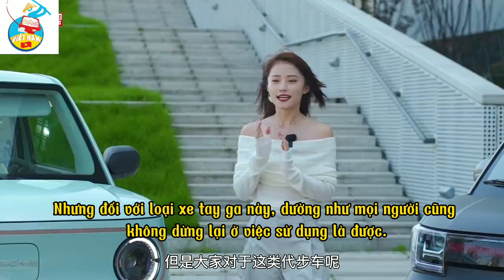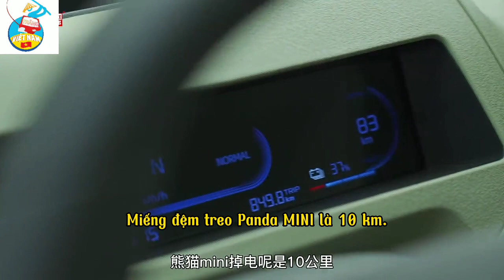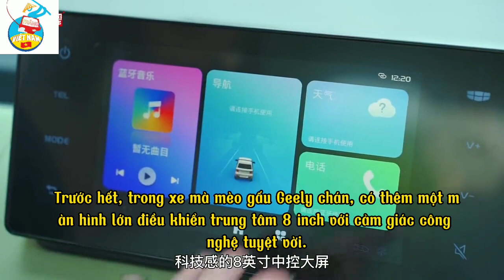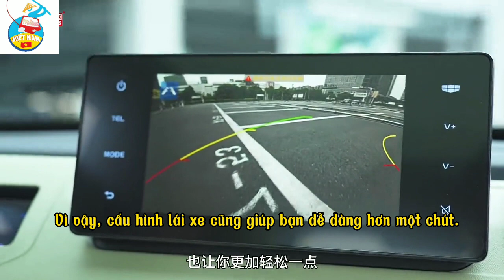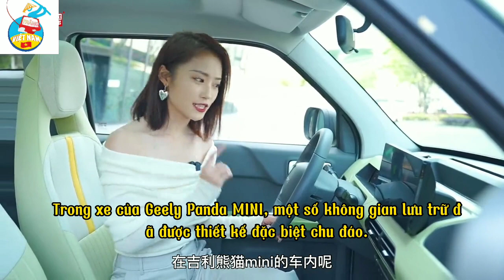Chị Na Review xe điện Geely Panda Mini EV vs Wuling HongGuang Mini Gameboy Edition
Cuộc cạnh tranh trên thị trường xe điện cỡ nhỏ tại Trung Quốc ngày càng trở nên khắc nghiệt. Thậm chí, ngay cả mẫu xe ăn khách Wuling Hongguang Mini EV cũng chật vật tìm cách ‘thoát ế’.
Trong tháng 4/2023, doanh số bán xe của Wuling Hongguang Mini EV ở mức 17.080 xe, thấp hơn 26,7% so với tháng trước đó và thấp hơn 31,4% so với cùng kỳ năm ngoái. Tình trạng lao dốc của Wuling Hongguang Mini EV đã bắt đầu từ tháng 3 năm nay.
Trước tình hình này, hãng xe Wuling đã bắt tay thực hiện giảm giá, tăng ưu đãi cho mẫu xe điện cỡ nhỏ này. Cụ thể, hãng tung ra chính sách cho thuê pin tại Trung Quốc, qua đó giúp giá bán của Wuling Hongguang Mini EV giảm từ 32.800 NDT (108 triệu đồng) xuống còn 19.800 NDT (65,6 triệu đồng).
Ngoài ra, phiên bản đặc biệt Gameboy Edition của Wuling Hongguang Mini EV cũng được giảm giá tới 13.000 NDT (43 triệu đồng) xuống chỉ còn 28.800 NDT (95 triệu đồng).
Ngoài chính sách thuê pin và giảm giá tiền mặt, người mua Wuling Hongguang Mini EV tại Trung Quốc còn được nhận quà tặng và trợ cấp cao nhất lên tới 10.000 NDT (tương đương 33 triệu đồng).
Nhiều “tân binh” lộ diện trong phân khúc xe điện mini
Đầu tiên phải kể đến sự xuất hiện của hàng loạt mẫu xe điện mini cỡ nhỏ khác tại thị trường Trung Quốc. Thời gian vừa qua, người tiêu dùng Trung Quốc ngày càng có nhiều lựa chọn hơn về xe điện cỡ nhỏ, chẳng hạn như Panda MINI, Changan Lumin, Leap T03, Chery Ant, Baojun KiWi EV, Chery QQ Ice Cream,…
Tình thế “trăm hoa đua nở” trên thị trường xe điện cỡ nhỏ ở Trung Quốc khiến Wuling Hongguang Mini EV không còn giữ được ưu thế “độc tôn”. Chưa kể, những mẫu xe điện mini mới ngày càng đa dạng hơn về mẫu mã, thiết kế và có nhiều điểm cải tiến trong cả động cơ lẫn trang bị khiến Wuling Hongguang Mini EV phần nào “đuối sức”.
Đặc biệt là phạm vi hành trình cũng là bất lợi của Wuling Hongguang Mini EV khi cạnh tranh với các đối thủ. Vốn đã có phạm vi hoạt động khá khiêm tốn, Wuling Hongguang Mini EV còn bị hao pin do yếu tố thời tiết và thời gian sử dụng lâu. Vì thế, nhiều người chọn bỏ ra một số tiền tương đương để mua một chiếc xe điện mini thông minh và hiện đại hơn.
Cạnh tranh đến từ phân khúc khác
Tại Trung Quốc, Wuling Hongguang Mini EV được xếp trong phân khúc xe chạy điện hạng A00. Trong khi đó, các mẫu xe điện như BYD Dolphin hay Euler Haomao nằm ở phân khúc A0. Mặc dù ở phân khúc lớn hơn với nhiều ưu điểm về cấu hình, trang bị, không gian nội thất nhưng các mẫu xe hạng A0 như BYD Dolphin chỉ có giá khoảng 100.000 NDT (tương đương 331 triệu đồng).
“Chưa kể, những mẫu xe điện này còn thường xuyên được giảm giá, ưu đãi khiến mức giá thực của chúng vô cùng cạnh tranh với các mẫu xe điện hạng A00”, một nhân viên tại showroom ô tô ở Thượng Hải tiết lộ.
Chính vì thế, nhiều khách hàng Trung Quốc đã quyết định mở hầu bao để tậu những chiếc xe điện hiện đại và chất lượng hơn thay vì xe điện cỡ nhỏ như Wuling Hongguang Mini EV. Theo thống kê, trong 3 tháng đầu năm 2023, doanh số của các mẫu xe điện hạng A00 (trong đó có Wuling Hongguang Mini EV) giảm mạnh trong khi doanh số của các mẫu xe điện hạng A0 lại trên đà tăng cao, chiếm tới 30% thị phần xe điện Trung Quốc.
Doanh số bán xe hàng tháng của các dòng xe điện hạng B và C cũng tăng nhẹ. Có thể thấy xu hướng mua xe điện của nhiều khách hàng Trung Quốc đã có những biến đổi nhất định trong thời gian gần đây.
Thay đổi trong chính sách
Một trong những yếu tố giúp Wuling Hongguang Mini EV có thể bán chạy trong năm 2020 và năm 2021 là chính sách lúc bấy giờ. Đầu tiên, với tư cách là một mẫu xe điện tốc độ thấp, Wuling Hongguang Mini EV được hưởng nhiều chính sách ưu đãi như trợ cấp của chính phủ cho các loại xe năng lượng mới hay miễn thuế mua hàng.
Bên cạnh đó, Wuling Hongguang Mini EV ra mắt đúng vào thời điểm dịch Covid-19 bùng phát. Nó đánh trúng vào nhu cầu đi lại của một bộ phận người tiêu dùng, nhất là khi các phương tiện giao thông công cộng bị hạn chế.
Thế nhưng đến năm 2023, những điều kiện thuận lợi đó đã thay đổi. Trước hết, chính sách trợ cấp của chính phủ Trung Quốc đối với các loại xe năng lượng mới đang ít dần và việc giám sát các dòng xe điện tốc độ thấp như Wuling Hongguang Mini EV ngày càng trở nên nghiêm ngặt hơn.
Với thời đại xe điện bùng nổ, người tiêu dùng ngày càng quan tâm nhiều hơn đến sự an toàn hơn. Suy cho cùng, tin xe điện cháy nổ hay vỡ nát khi va chạm đầy rẫy và chẳng ai muốn rước một sản phẩm nguy hiểm về nhà. Do đó, sự an toàn của một chiếc xe điện cũng trở thành yếu tố tiên quyết trước khi khách hàng xuống tiền.
Khi người tiêu dùng có nhiều sự lựa chọn hơn, Wuling Hongguang Mini EV dần mất đi những lợi thế và sức hấp dẫn ban đầu. Đồng thời, những thiếu sót trong thiết kế, cộng nghệ và độ an toàn của Wuling Hongguang Mini EV cũng dần lộ diện. Rõ ràng nếu Wuling Hongguang Mini EV không có chiến lược dài hơi hay cải thiện độ an toàn và tính năng thì chắc chắn nó sẽ sớm rơi vào dĩ vãng.